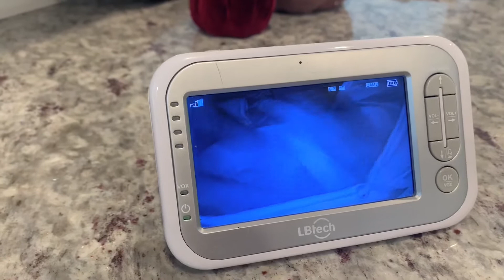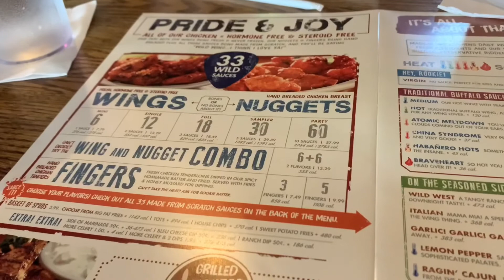VLOGG | SVENSKA FARSDAG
Vi överraskar Brandon som inte visste att det var Farsdag i söndags... 🙊 En seg, men mysig dag! 💙